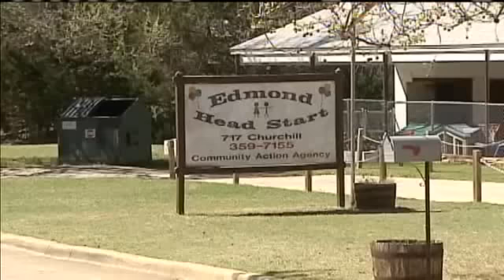DHS Investigates Okla. Day Care Child Abuse Case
A local day care is in the middle of a child abuse investigation.